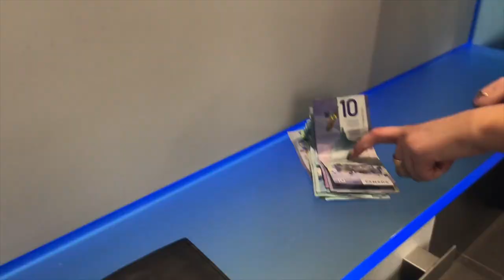LEAVING FOR EUROPE! (Host family? School? Learning languages? How long?) + Vlog Ep.1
Cette vidéo traite de first intro video about germany